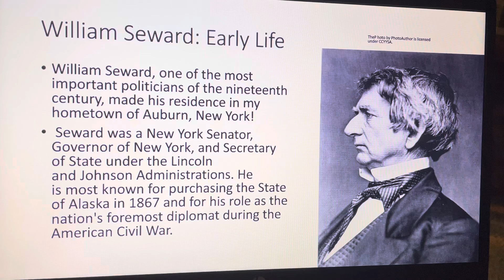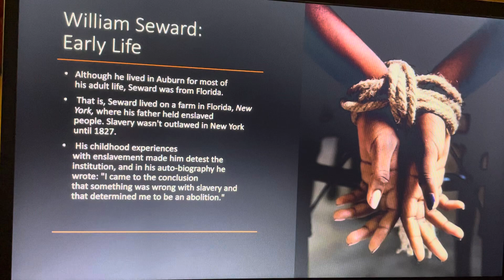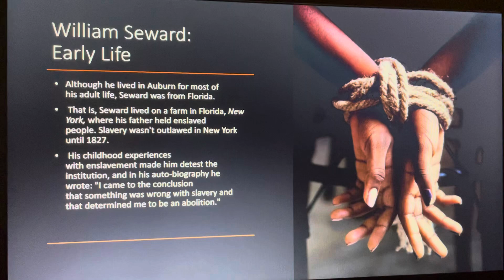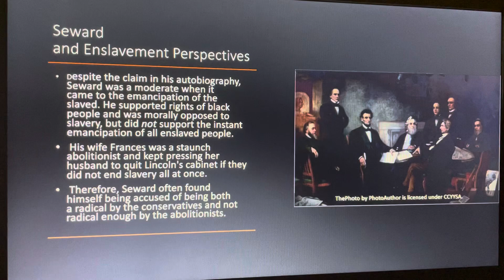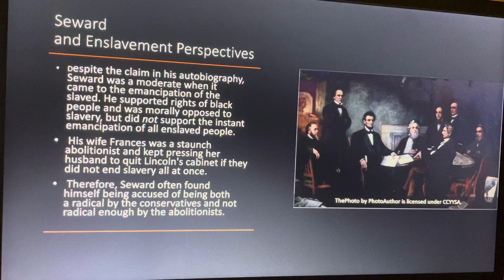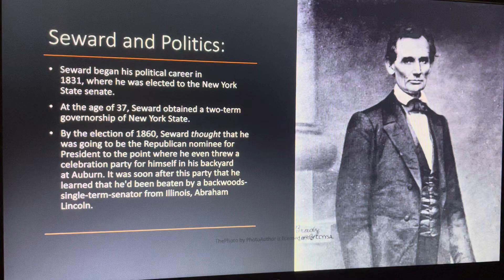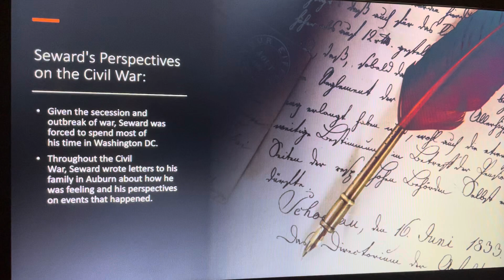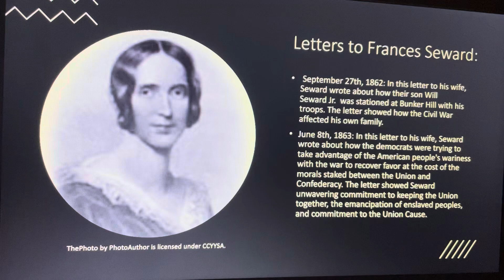William Seward: Perspectives on the American Civil War- Shay- History 705